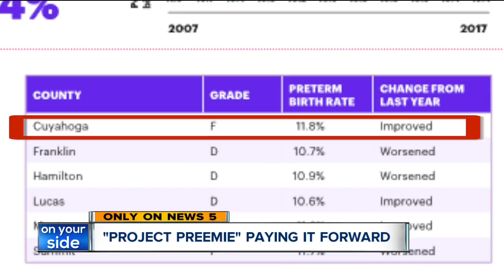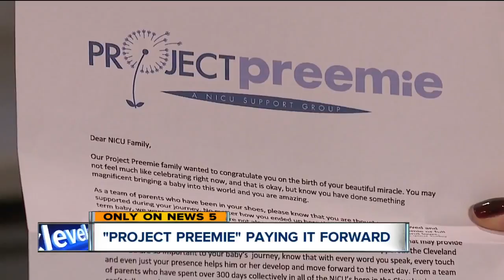Parents with premature babies can feel alone, and this Avon Lake couple is doing something about it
A couple from Avon Lake, whose sons were born prematurely, launched an organization to ease the burden on parents who have babies in the NICU.